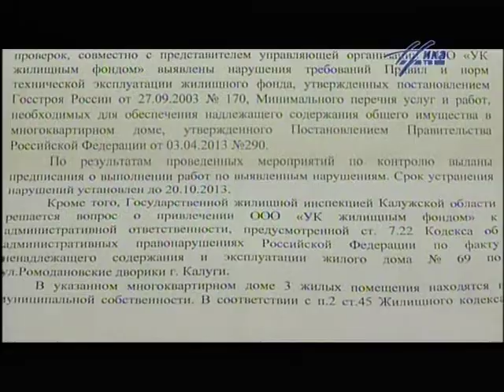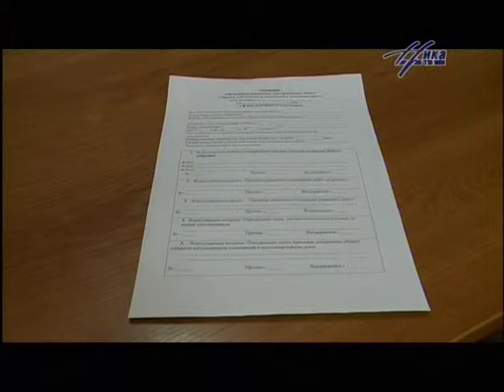Выпуск новостей 13 февраля, 19:30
Выпуск новостей 13 февраля, 19:30